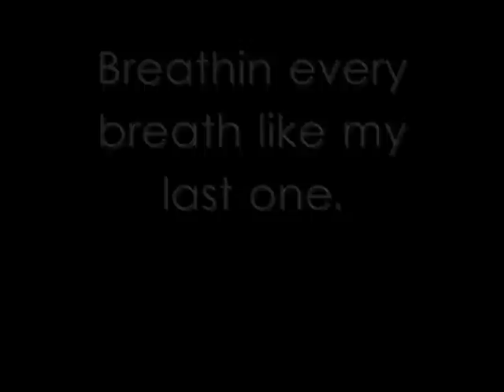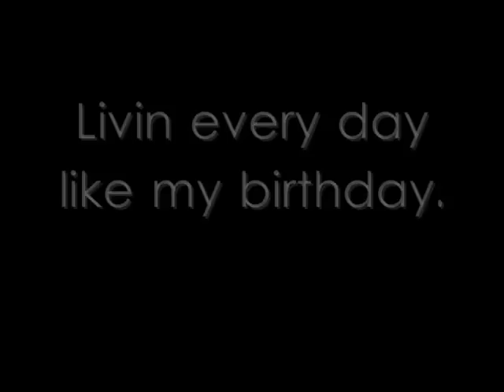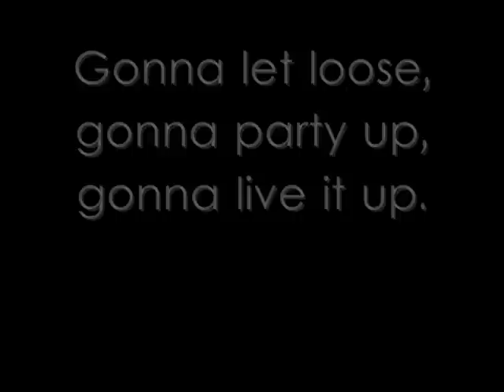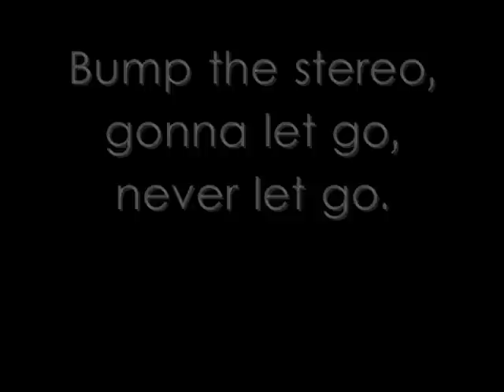Avery - Good times (lyrics)